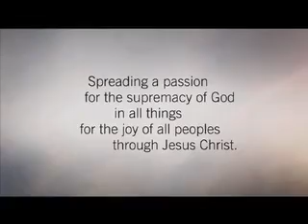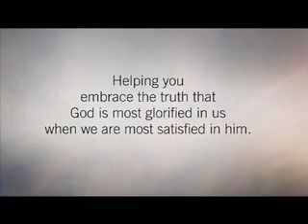John Piper - Revarsati indignarea asupra lor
Mesaj din ciclul de predici "Psalmii - Gândind și simțind cu Dumnezeu", partea 5, rostit de pastorul John Piper.